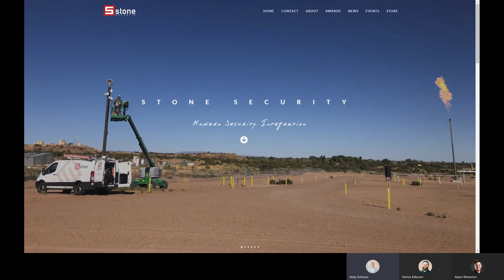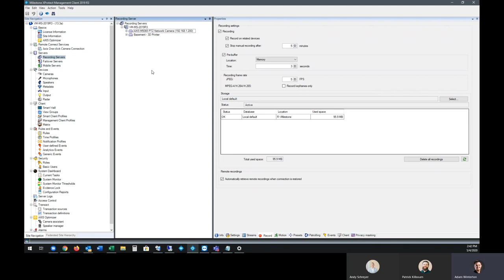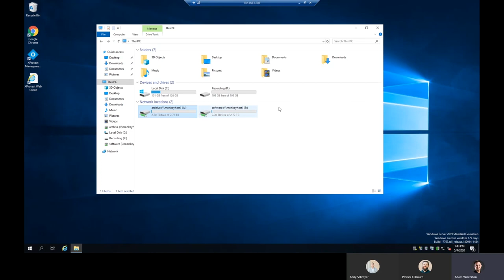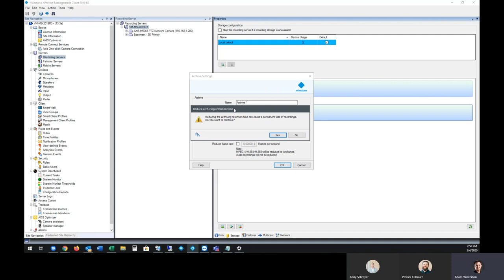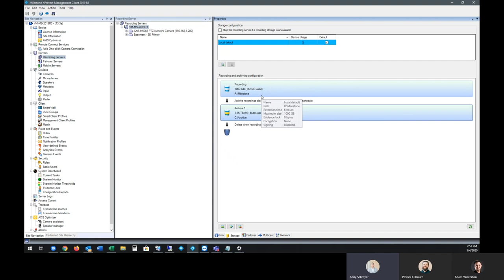Stone Webisode - Milestone Recording/Archiving Profiles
This Stone Webisode touches on the topic of Milestone recording and archiving profiles.